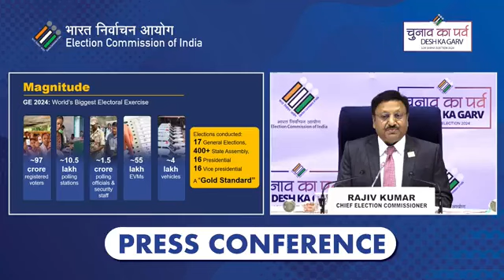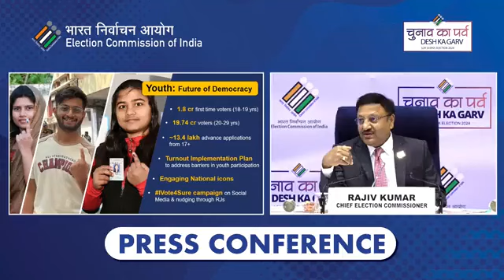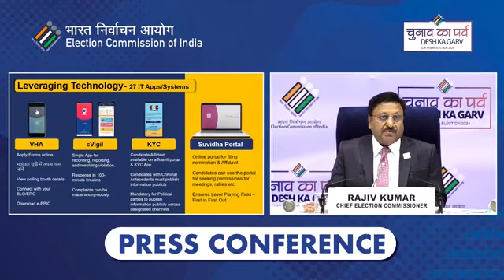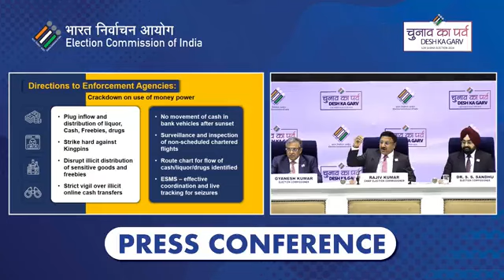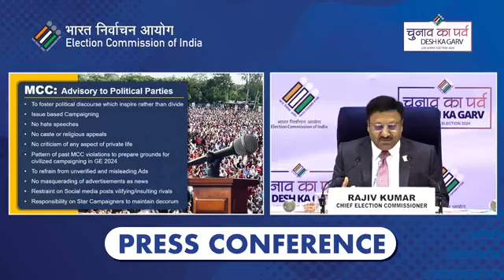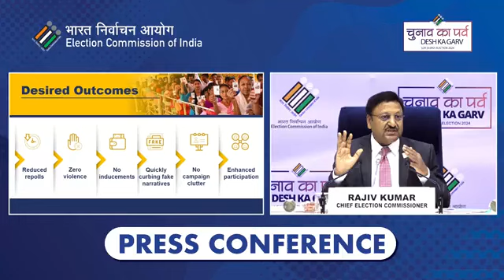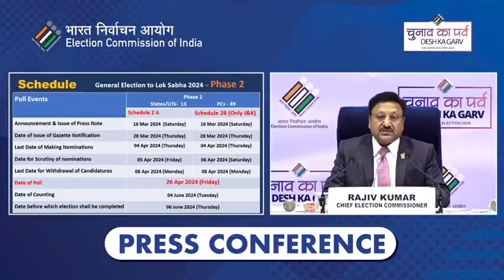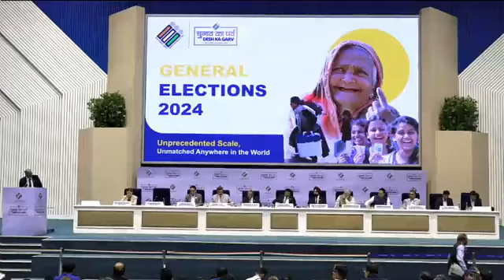Loksabha Election date declare:-19 April শুরু👉ত্রিপুরার 2 টি লোকসভা ও 1 টি বিধানসভা নির্বাচন এপ্রিলে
নির্বাচনের দিনক্ষণ ঘোষনা:-19 April - 01June👉 ত্রিপুরার 2 টি লোকসভা ও 1 টি বিধানসভা নির্বাচন এপ্রিলে